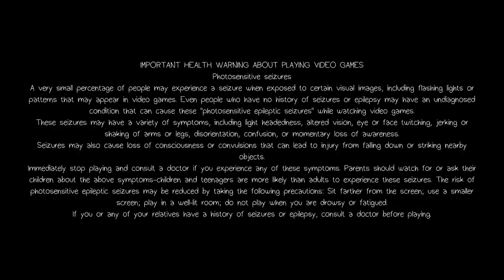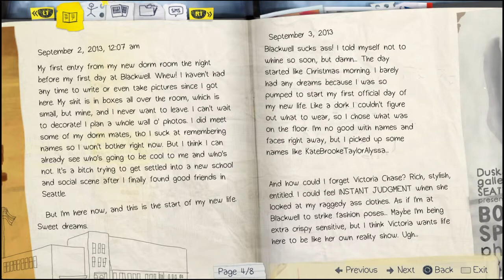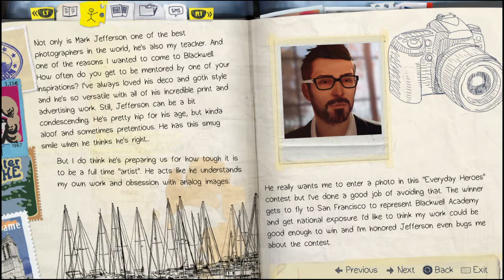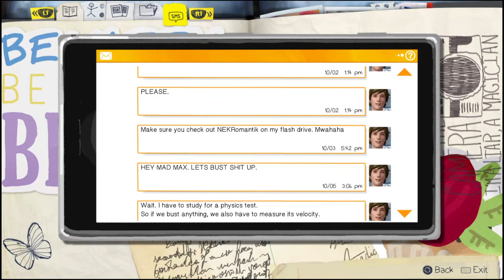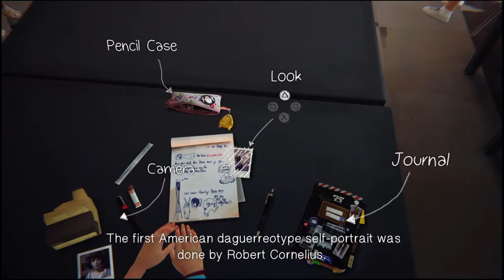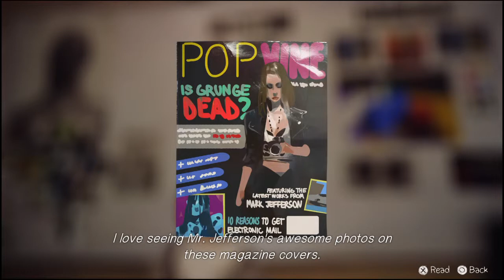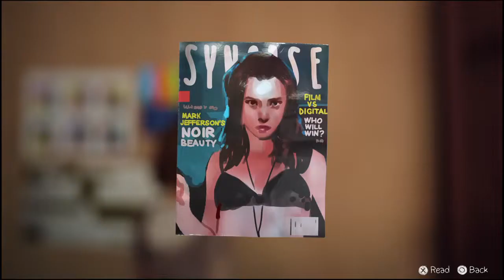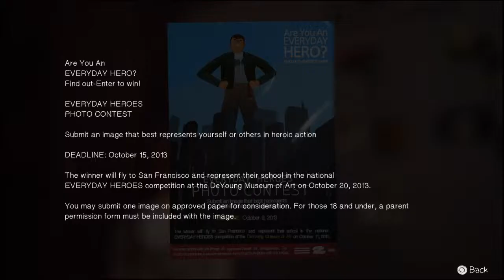Let's Play Life Is Strange #01 - Alptraum Schule [Gameplay]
Bei Figuren wie Victoria ist man wirklich froh die eigene Schulzeit hinter sich zu haben. :o

Life Is Strange ist ein in fünf Episoden unterteiltes 3D-Adventure des französischen Entwicklers Dontnod. Das Spiel ist in den 2010er-Jahren angesiedelt. Die 18-jährige Maxine „Max“ Caulfield ist in der fiktiven Kleinstadt Arcadia Bay im US-Bundesstaat Oregon aufgewachsen. Vor fünf Jahren zogen ihre Eltern mit ihr nach Seattle; nun ist sie alleine zurückgekehrt, um an der renommierten Blackwell Academy Photographie zu studieren. Ein zu diesem Zeitpunkt wichtiges Gesprächsthema an der Lehranstalt ist das spurlose Verschwinden der Studentin Rachel.